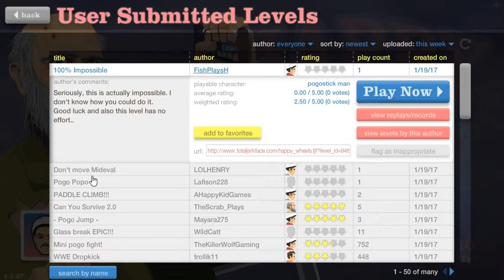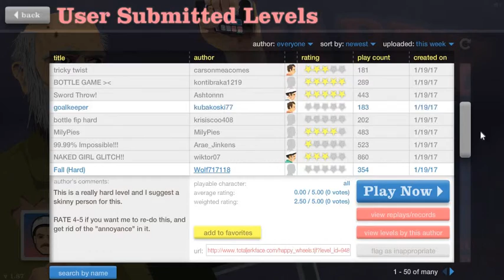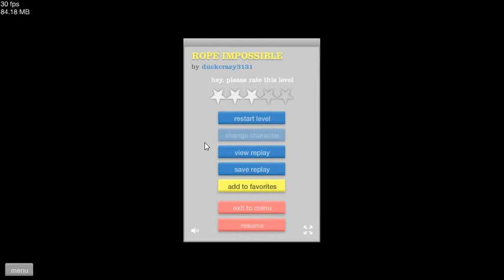100% impossible?|happy wheels #2